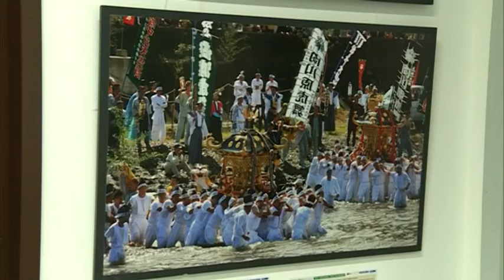Fukushima-Ausstellung „Ikiru" in der Universität Duisburg-Essen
Erst bebte die Erde. Dann kamen die Wellen und verursachten einen Atomgau. Bis heute spüren die Menschen in Japan die Folgen des 11. März 2011. Die Universität Duisburg-Essen widmet dem Thema zum dritten Jahrestag der Katastrophe eine Ausstellung. Auf über 100 Bilder ist das Leben der Menschen davor, während und nach der Katastrophe zu sehen.